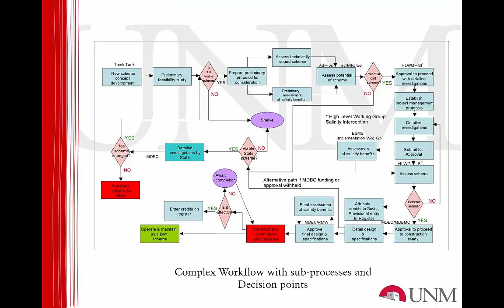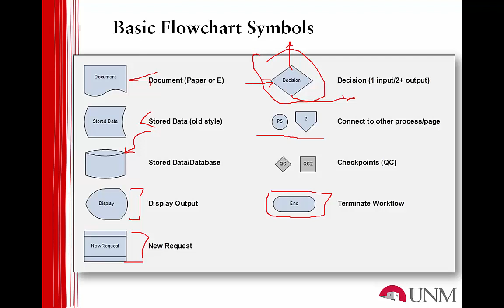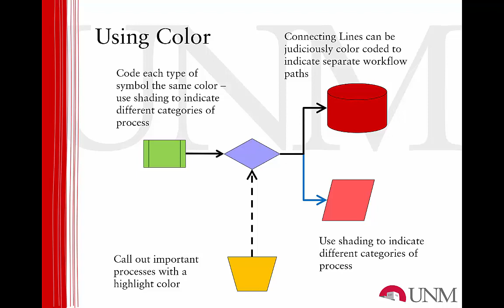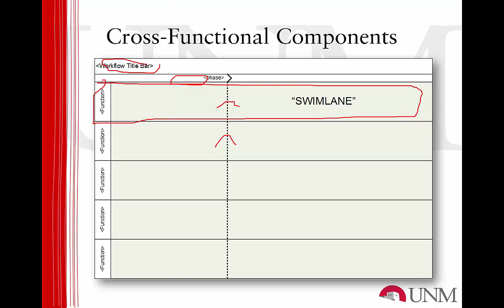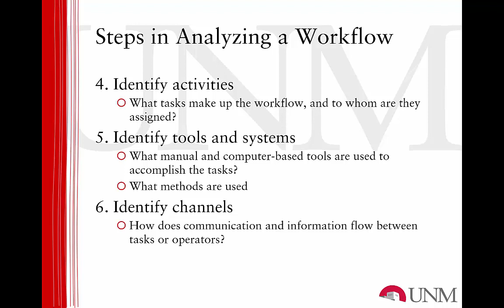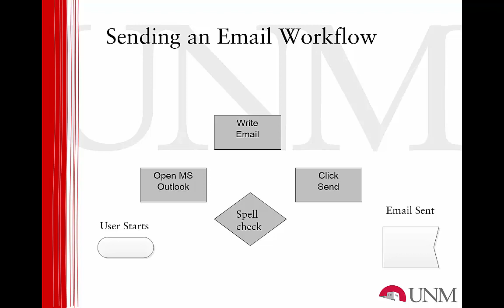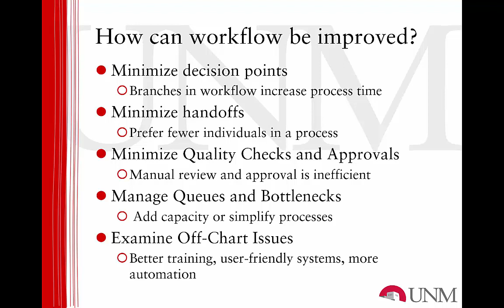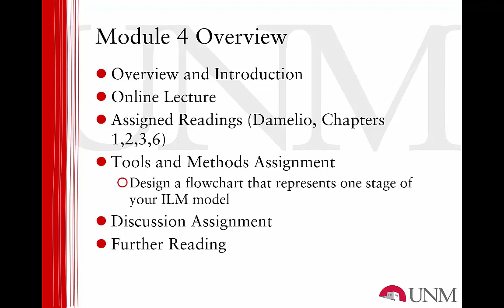OILS 513, Module 4: Workflow Analysis and Business Process Management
This is the course lecture for OILS 513, Learning Module 4: Workflow Analysis and Business Process Management.